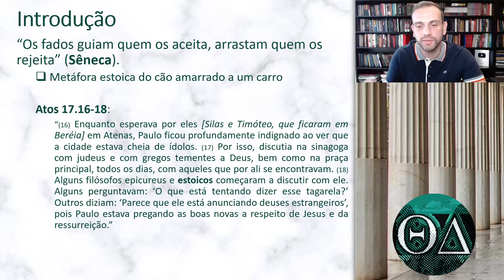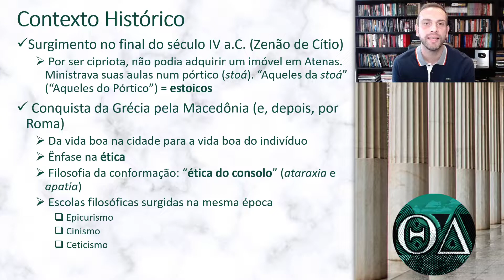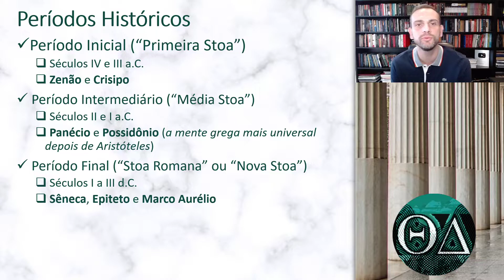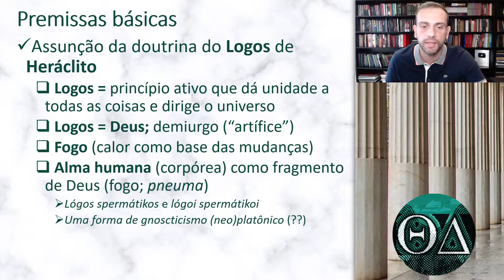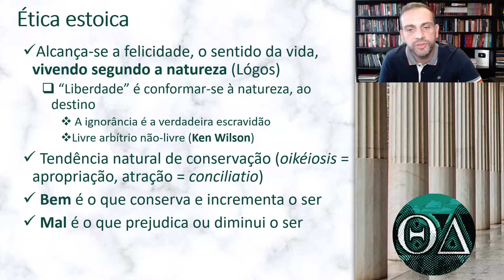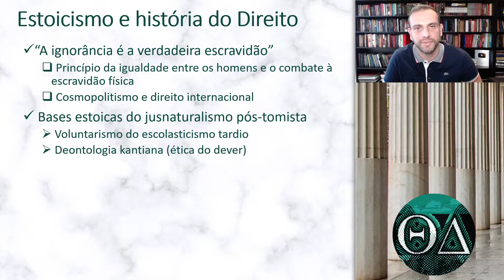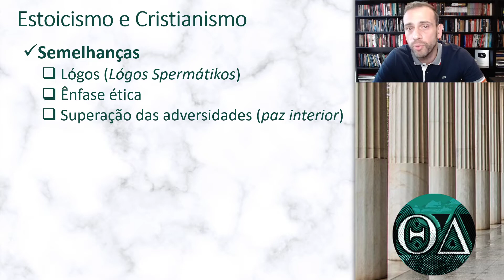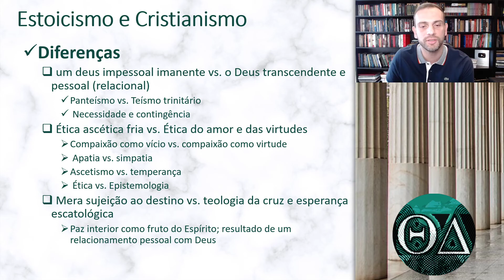Estoicismo e Cristianismo | Teodidatas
Vídeo do canal Teodidatas apresentando o estoicismo e considerando sua relação como o cristianismo.

“Os fados guiam quem os aceita, arrastam quem os rejeita” (Sêneca).

Quão compatível é a filosofia estóica com a cosmovisão cristã? Vamos tentar compreender isso usando o seguinte roteiro:

1. Introdução histórica
 - Contexto histórico de surgimento do estoicismo
 - Uma distinção importante
 - Períodos históricos do estoicismo
2. Pensamento estoico
 - Premissas básicas
 - Filosofia estoica
 - Ética estoica
 3. Conclusão: estoicismo vs. cristianismo
 - Semelhanças
 - Diferenças